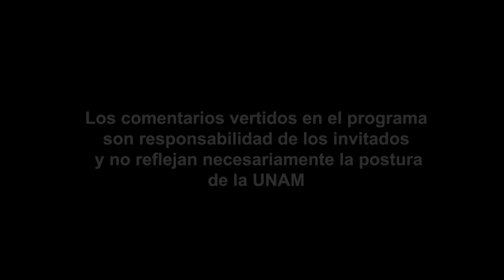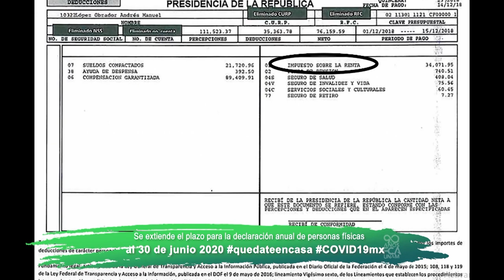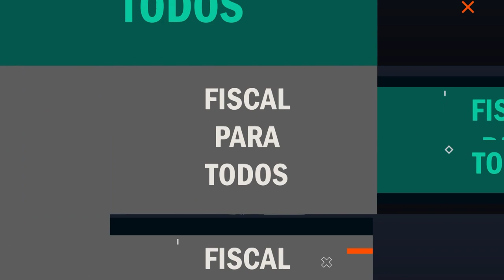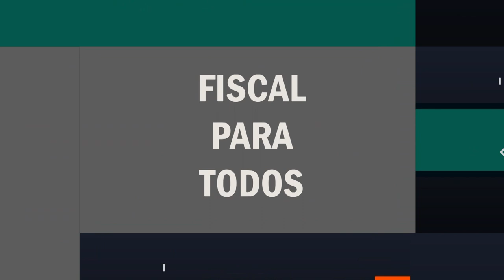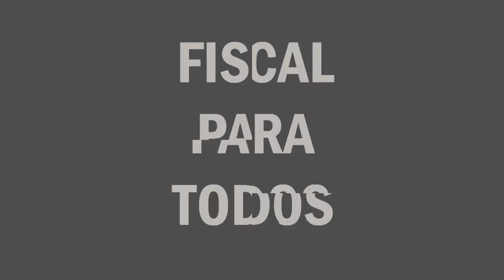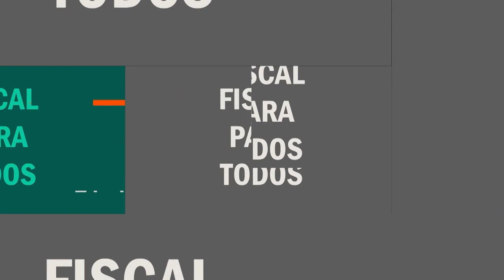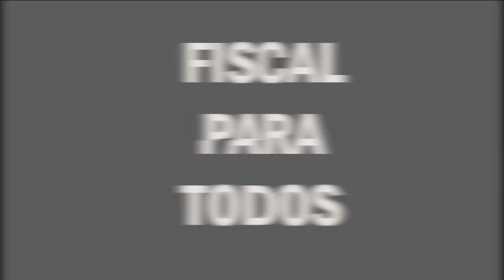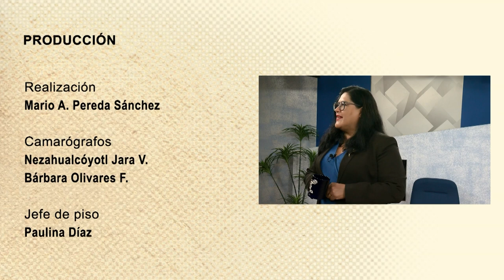Los salarios y sus efectos fiscales | Fiscal para todos | Mirador Universitario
En coproducción con la Facultad de Contaduría y Administración se presenta el Programa "Los salarios y sus efectos fiscales" de la serie "Fiscal para todos"

Con la conducción de la L.C. y E.F. Susana Mireles Arreola y la participación del L.C. y E.F. Felipe Galindo Guerrero

Transmitido en Junio de 2020 por TVUNAM

Realización: Mario A. Pereda Sánchez
Coordinación general: L.A. Juan Antonio Flandes Díaz
Coordinación de producción: Miriam A. Jiménez G.
Coordinación de invitados: Mtra. Alma Villegas
Camarógrafos: Nezahualcóyotl Jara V., Bárbara Olivares F.
Jefe de piso: Paulina Díaz
Ingeniería: Fermín Flores B., Amado García S.
Idioma: Español
País: México